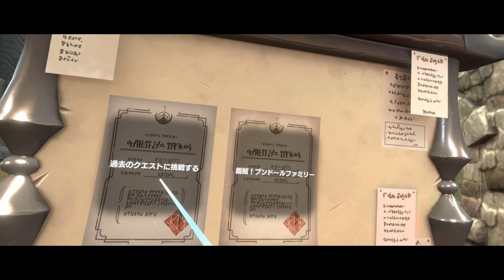Ruinsmagus - Official "The Warrior and the Tailor" Update Trailer | Upload VR Showcase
Ruinsmagus' The Warrior and the Tailor update is now available on Meta Quest 2, Steam VR, Pico XR, and Oculus Rift and adds to the fantasy VR title a new location called City Center, new costumes like a bunny outfit, an option to replay story quests, a new wave-based challenge called Mesiter's Abyss, a new enemy called Schneider, and more.